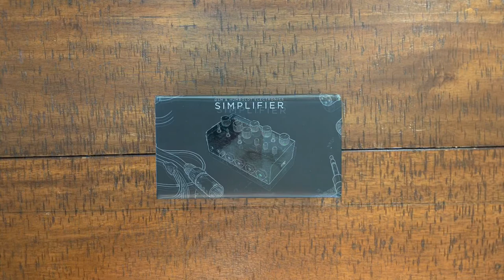DSM Humboldt Simplifier Unboxing with Audio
Signal Chain:
Michael Kelley CC50 DLX (Neck)
DSM/Humboldt Simplifier (AC Brit/6L6/2x12 on left, 1x12 on right
iPhone XR Garage Band (no added eq, reverb, etc)